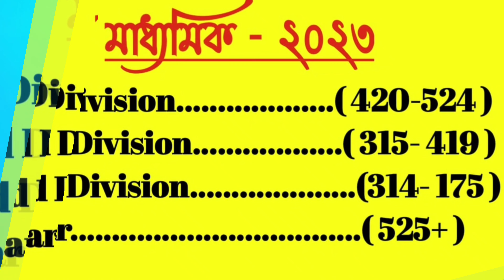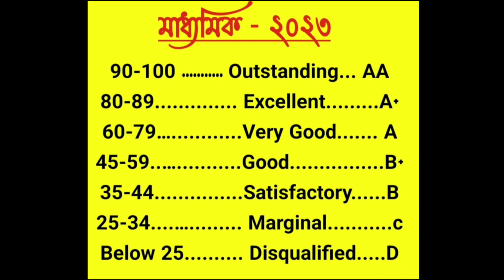মাধ্যমিক পরীক্ষাতে পাস নম্বর কত ? Madhyamik Exam Pass Marks and Grade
Madhyamik exam Pass Marks